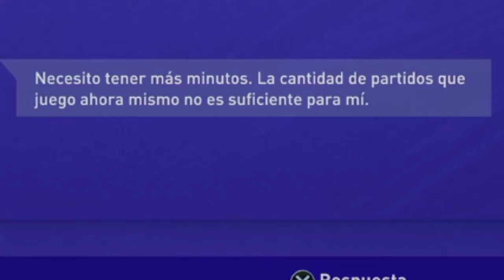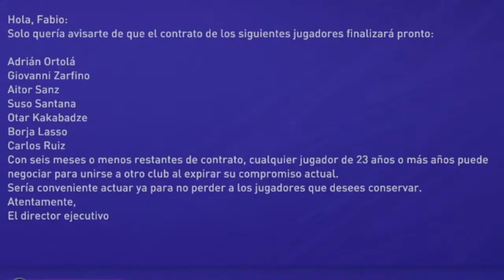Modo carrera CD Tenerife FIFA 21 || Ep. 6 || Encajamos muchos goles!!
Bueeeeeeeeno! Pues hoy les traigo un nuevo vídeo del modo carrera con el CD Tenerife en el Fifa 21.